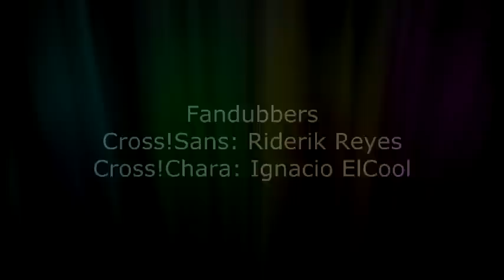The royal guard of the X event - Cross Sans y Chara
Parodia, dibujo y edición
Pajarodelalmaa